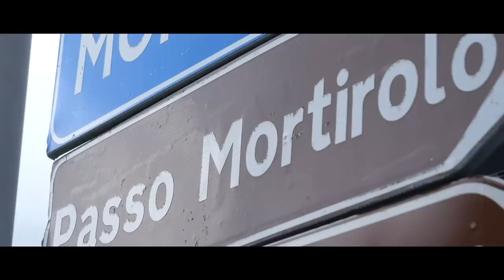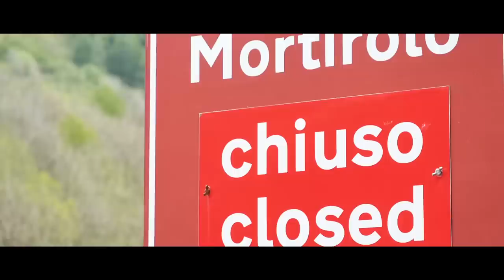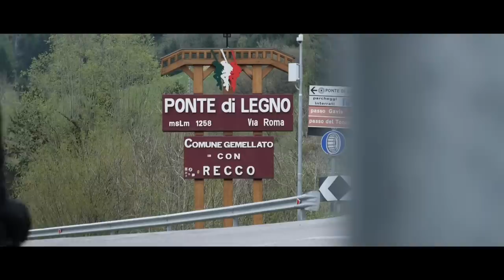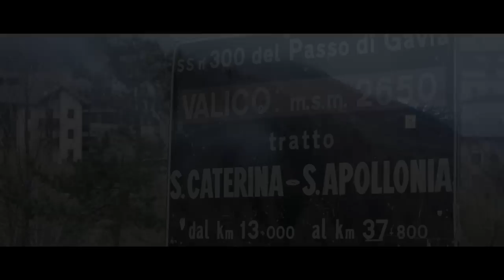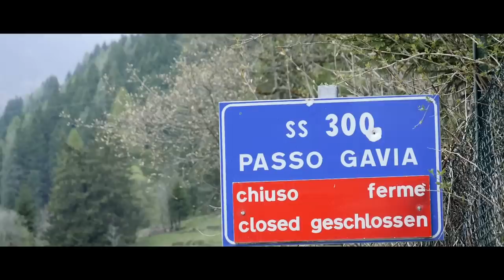Can We Survive The Toughest Grand Tour Stage?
Not all grand tour stages are created equal! At 226km, with 5941m of elevation, Stage 16 of the 2019 Giro d'Italia was designed to be truly epic! Ollie and Hank took on this incredible ride that includes the brutal Passo Gavia and the Passo del Mortirolo!

Army of Angels - Edgar Hopp
Expedition 13 - Edgar Hopp
The Grit - Dream Cave
Body Resonance - Ave Air
Derail - Yellowbase
Runaway Deer - Arc De Soleil
Epoch - Dye O
Red Red Shoes - Czar Donic
Of The Sun - Cospe
Echoes Of War - Dragon Tamer
We Gotta Let Go (Instrumental Version) - Tape Machines
Dusty Wheels - Kikoru
Iconograph - Cobby Costa
Looking Back Through Time - Kikoru
Waiting in Vain - Kikoru
Hindsight - Alec Slayne
Time Pressure 4 - Hakan Eriksson
What a Way (Instrumental Version) - OTE